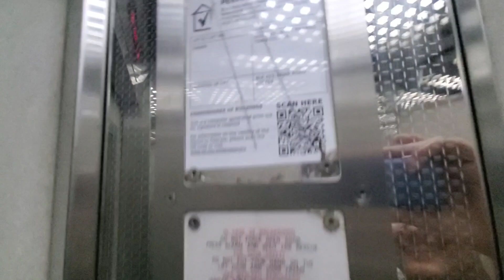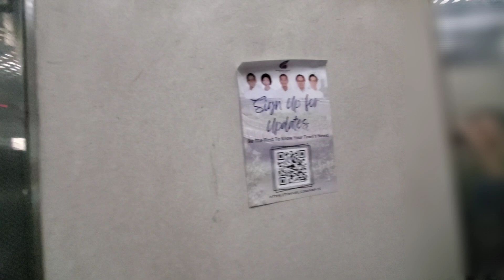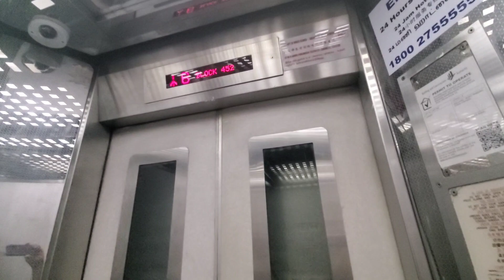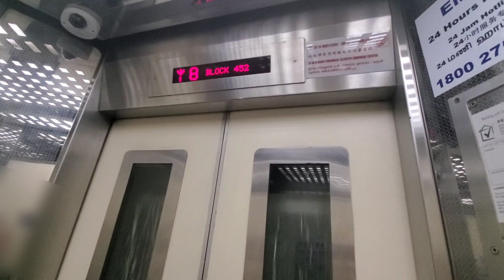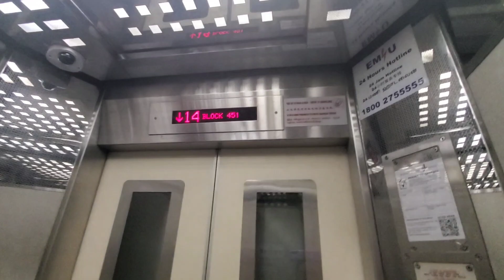Blocks 453, 452 and 451 Fajar Goldstar Elevators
For Block 452, the Goldstar elevator features LG announcements as well as the timer beeping door opening and closing chime. Block 451 Goldstar Elevator features the Goldstar announcements as well as the door opening and closing chime.

Block 453 Fajar Rd, Singapore 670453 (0:00)
Brand: Goldstar
Floors Served: 1 to 14
Capacity: 10 pax/680kg (Lift A), 8 pax/545kg (Lift B)
Year installed: 1995
Rating: 50/50
History: Original

Block 452 Fajar Rd, Singapore 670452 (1:40)
Brand: Goldstar
Year installed: 1995
Rating: 50/50
History: Original

Block 451 Fajar Rd, Singapore 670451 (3:38)
Brand: Goldstar
Year installed: 1995
Rating: 50/50
History: Original